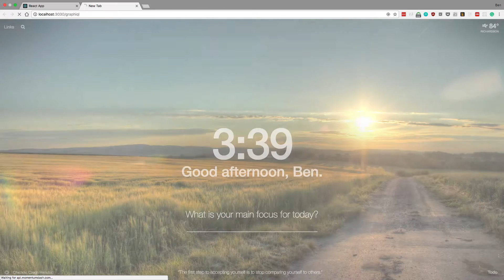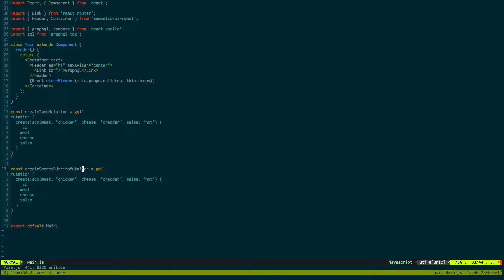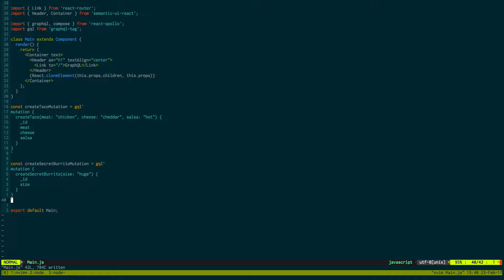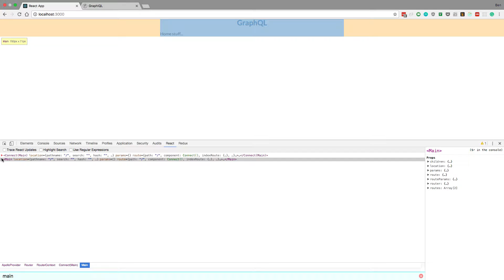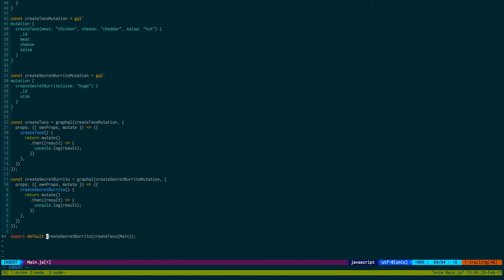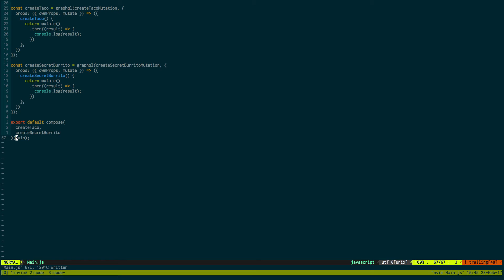React GraphQL with Apollo part 3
Learn how to create a React frontend that uses GraphQL.